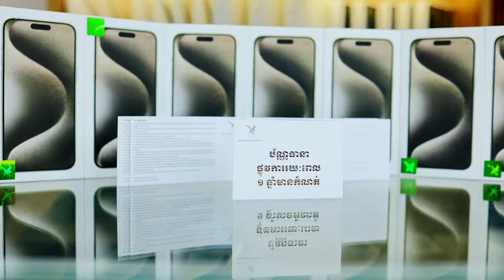មានត្រឺមតែ 5xx$ ក៏អាចយកទៅប្រេីប្រាស់បានដែរ iPhone 12 Pro Max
Phone 12 Pro Max 128G 🇺🇸 មួយទឹកអាមេរិច
Grade A 559$  ធានា១ឆ្នាំ 99%
iPhone 12 Pro Max 256G 🇺🇸 មួយទឹកអាមេរិច
Grade A  599$  ធានា១ឆ្នាំ 99%

ចង់បានអីវ៉ាន់មួយទឹកនិងថ្មី មានធានា១ឆ្នាំទាំងអស់ កុំភ្លេច Follow Page គ្នាយើង VIP នេះម្នាក់១ៗផង❤️
✅មានការធានា លើម៉ាសុីន 1ឆ្នាំពេញ : ដូរគ្រឿងបន្លាស់និងជួសជុលដោយមិនគិតលុយ 1ឆ្នាំពេញ
✅តេសមើល១ខែមានរបញ្ហារប្រើមិនល្អដូរថ្មី
✅មាន Free ឆ្នាំងសាកហ្សុីន ធានា 1 ឆ្នាំ
✅មាន Free កាសខ្សែរហ្សុីន 1ឆ្នាំ
⛔️មិនធានាលើការធ្លាក់
⛔️មិនធានាលើបែកបាក់
⛔️មិនធានាលើការចូលទឹក
⛔️មិនធានាលើការគៀបចំលើអេក្រង់
បញ្ជាក់បើមិនយកកាសឆ្នាំសាកទេដកលុយជូនវិញ35$ភ្លាមៗ
ចង់ iPhone iPad មួយទឹក Grade A 99% មានធានា១ឆ្នាំ កុំភ្លេចចូល  Group Telegram VIP👇 :
គ្នាយើង VIP មានសេវ៉ាកម្ម ទិញលក់ ជួសជុល បង់រំលស់ និងសេវ៉ាកម្មបិទតែម បិទស្គុត iPhone iPad Macbook និងផលិតផល Apple គ្រប់ប្រភេទ